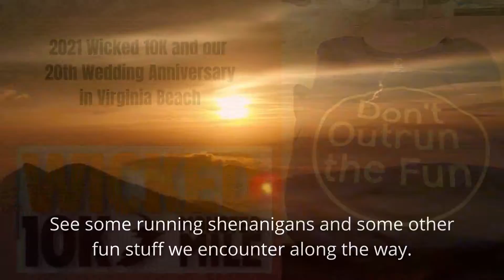TheBurgsrunWicked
If you had told me 20 years ago that I would be running a race for my 20th wedding anniversary, I would have told you your crystal ball was broken. Well here is it, the 20th and I (I mean we), are doing just that, we got up before dawn and donned our fancy running shoes and hit the streets of Virginia Beach to run the Wicked 10K! We had a blast. We had beautiful weather, a room with an amazing view, we ate some great food, and each other - running side by side, what more could you ask for? We enjoyed it so much that we are going to do it again next year and the year after that and the year after that, you get the picture... Sad part is we didn't get much of the actual run on film. video or still.

Thanks for following along, See you on the next journey!
   ~TheBurgsrunDisney

and at Music by madirfan from Pixabay